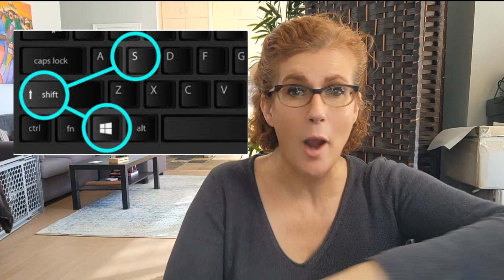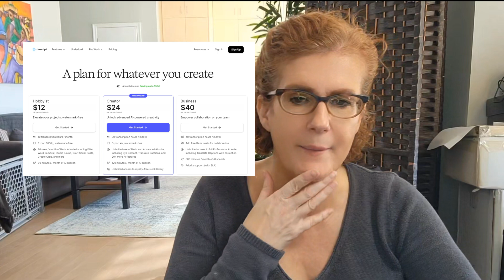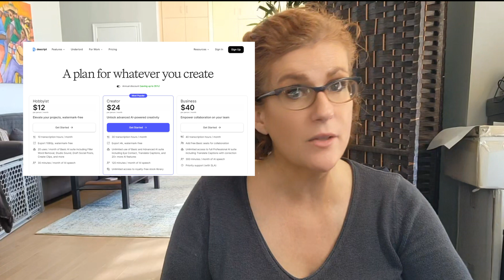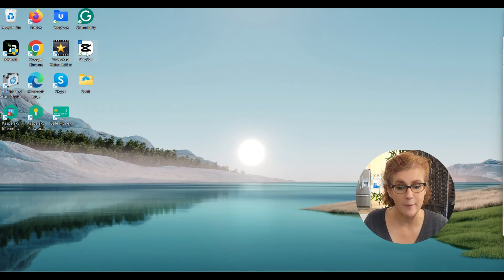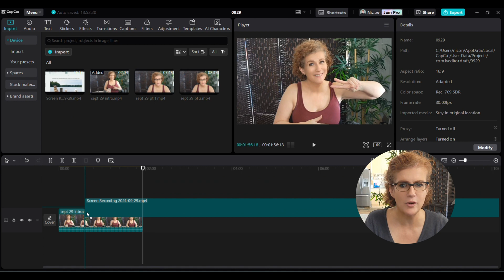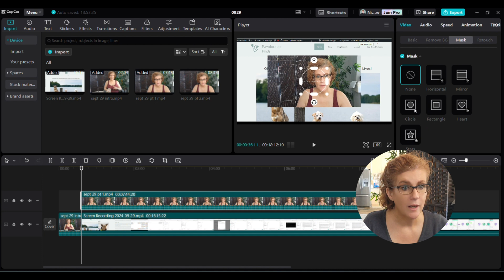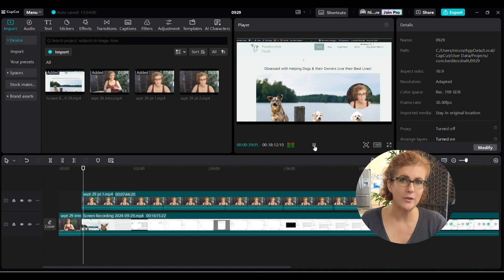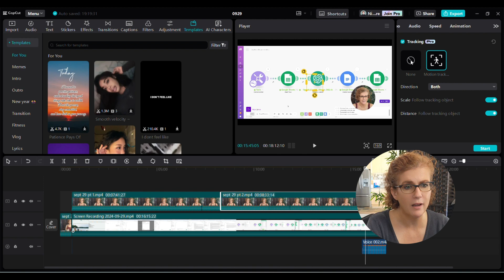How to Screen Record on Any Device + Beginner CapCut Editing Tips!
In this video, I’m answering a viewer’s question about how to screen record on both Mac and PC. Whether you're new to recording or want to improve your workflow, I’ll also walk you through some simple video editing techniques using CapCut. Perfect for beginners! I cover tools like Loom and Descript as well as my own personal tips on recording and editing content with ease. Let me know if this tutorial helps you get started!

- Start using Make.com for powerful automation.
- Try ElevenLabs for AI voiceovers.